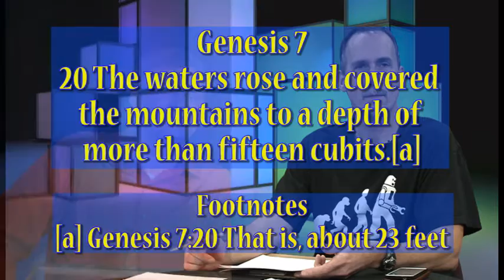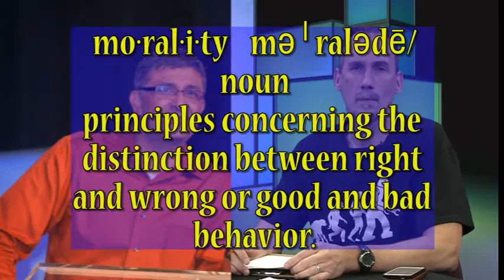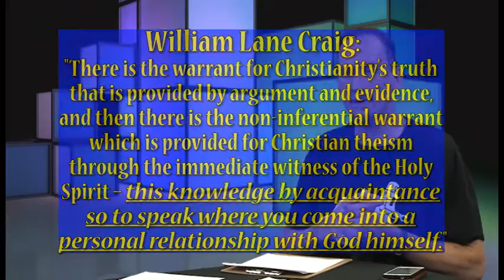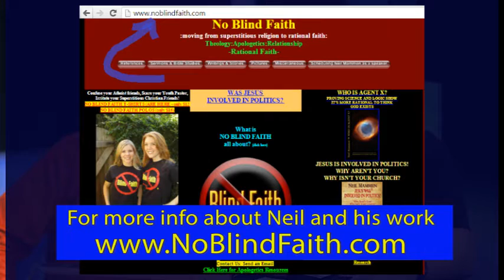5 (Dehler & Neil Mammen) Questions for Christians TV Show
In this episode, Bernie Dehler (atheist) has a discussion with Neil Mammen (Christian).  They discuss these 5 topics; about 10 minutes for each topic: Adam & Eve, Noah's Ark, Morality, Presence of God, and Reality/Existence.  Comments that are rude, contain cussing, etc. will be deleted.

More program info:
On Mon. 11-16-15, Bernie Dehler had an videotaped discussion with Neil Mammen for a TV show in Beaverton Oregon called "Questions for Christians."

1. How should we interpret the Adam and Eve story in light of modern science?
2. How should we interpret the Noah’s Ark story in light of modern science?
3. Is Morality grounded in God?
4. Can one feel the presence of God?
5. Why is there something rather than nothing?  (That the universe even exists, is it evidence for the existence of God?)